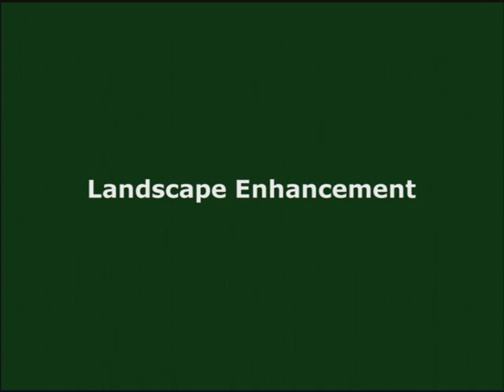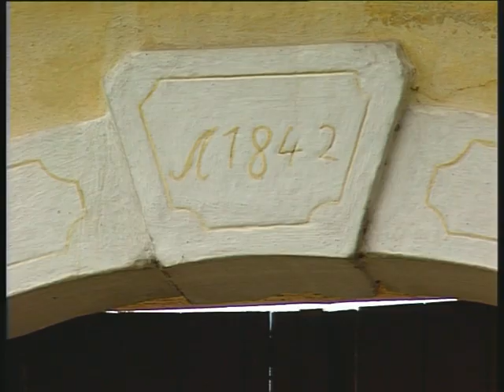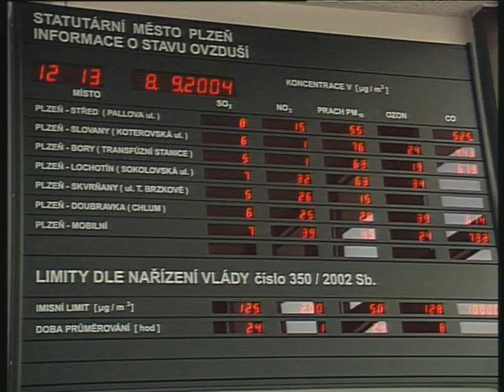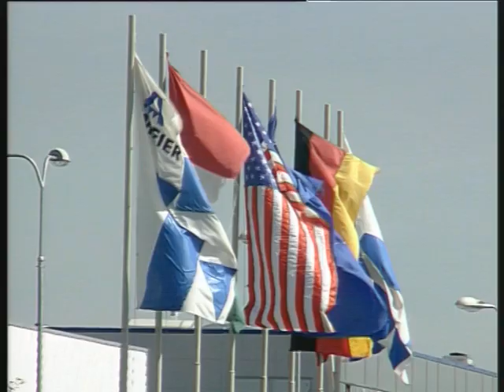Prezentace města Plzně na soutěži LivCom v roce 2004